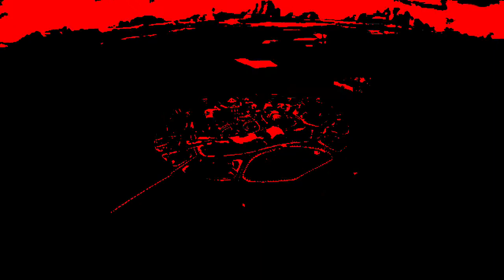The mine song but every mine makes it more evil